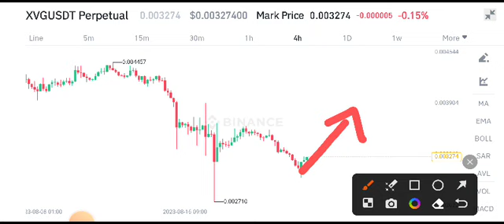Verge Price Prediction! XVG COIN News Today